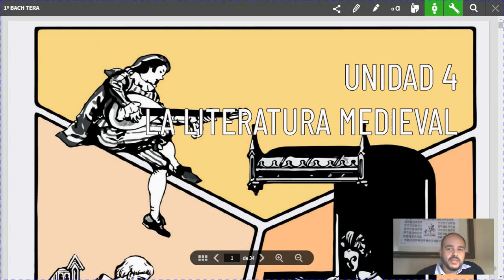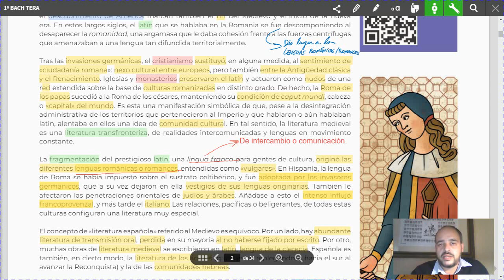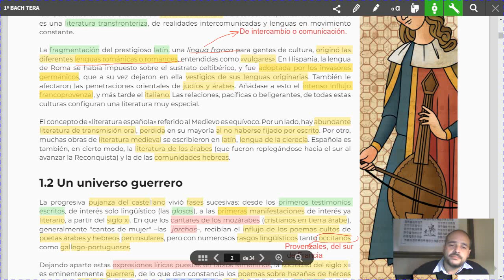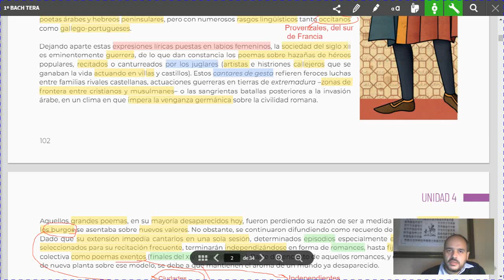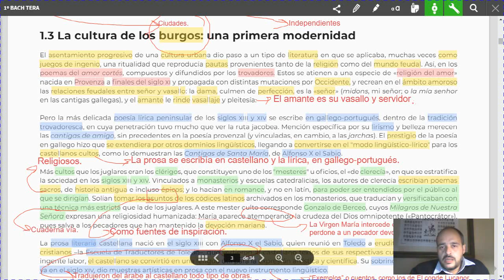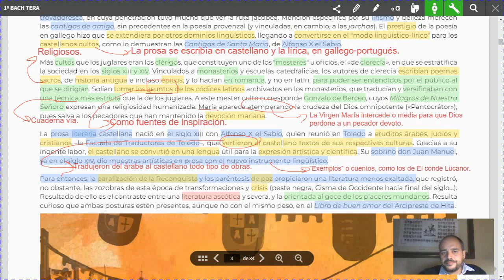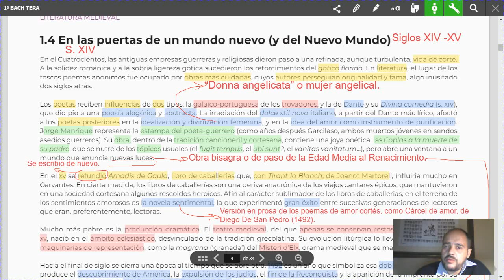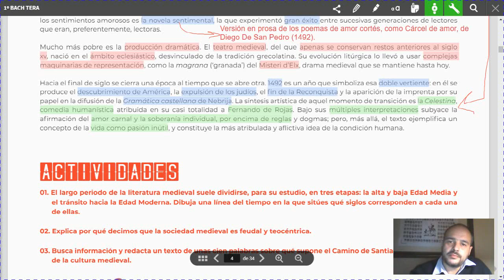Vídeo 1 UD4 Literatura medieval páginas 102 a 104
Vídeo 1 de la unidad 4, de literatura medieval, sobrelas páginas 102 a 104,  para 1º de bachillerato.